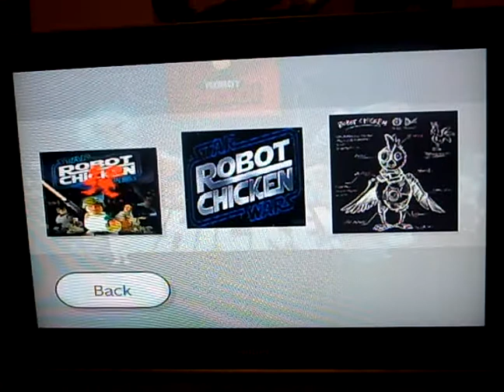Robot Chicken Wii theme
Robot Chicken Wii theme by frylok.